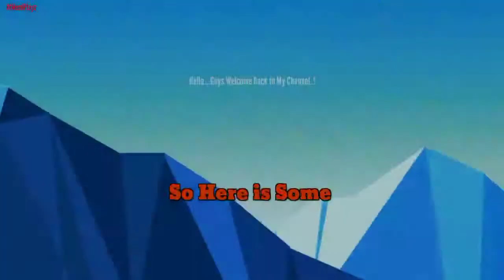Funny Moments in BGMI😂| Luckiest Moments in Battlegrounds Mobile India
i am Back with Another Gaming Video